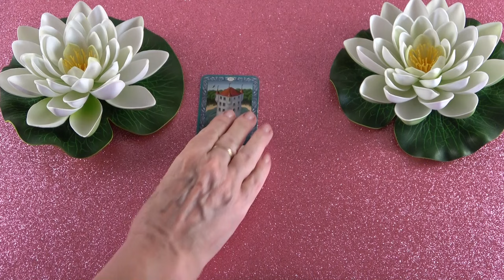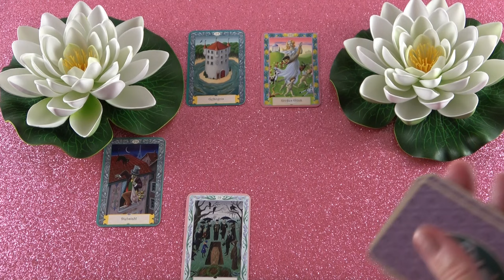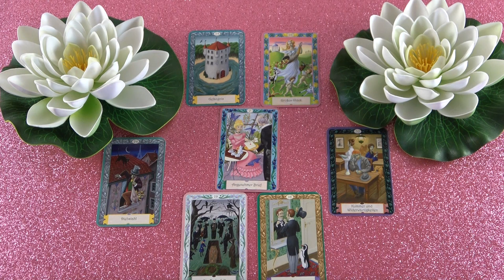A szomorúság elmúlik és kapsz egy jó hírt.❣